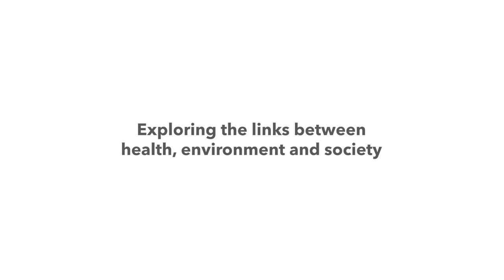Researcher Profile Videos: Dr Raquel Nunes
Project: Warwick Research Celebration

The University of Warwick, renowned for its exceptional research and societal impact, sought to celebrate its vibrant research community through a series of events and celebrations. With three key academics unable to attend their major April event, the University required engaging, high-quality videos to ensure these vital contributions were represented effectively. Slate and Mortar were tasked with creating a series of ‘Researcher Profile Videos’ that would vividly bring the researchers’ work to life. The challenge was to capture the essence of their research and its impact and to convey it in a way that felt authentic and engaging.

Over two days, our self-shooting producer/director conducted interviews and filmed b-roll cutaways with each researcher. Keeping the crew to a minimum allowed us to keep the project cost-effective without compromising on quality. We aimed for a conversational and spontaneous feel in the interviews, avoiding scripted responses to ensure the researchers’ passion and personalities shone through. The videos explore intricate research topics, including; how electron crystallography is transforming scientific understanding and its practical applications; innovative research that bridges health, environmental factors, and societal influences; and a film that delves into the nuanced relationships between policing practices, cultural contexts, and community dynamics.

The final videos, each 4-5 minutes long, were showcased at the University’s Research Celebration event in April 2024. They captured the unique voices and groundbreaking work of the researchers, making a significant impression on the attendees and highlighting the University of Warwick’s commitment to impactful research. This project underscored the importance of capturing the true essence of academic research and its societal impact. By focusing on authentic, heartfelt narratives, we were able to create compelling content that resonated with the University’s community and beyond.

As a leading video production company based in Birmingham, we specialise in crafting captivating and impactful visual conten. Whether you're looking to create engaging corporate videos, commercial promotional content, or dynamic explainer animations, we have the expertise and creativity to bring your vision to life. We understand the importance of effective storytelling in today's digital landscape. That's why we offer a comprehensive range of video production services, including corporate video production, promotional video creation, and social media marketing solutions, designed to help you connect with your audience. From product demonstrations to aerial footage captured through drone filming services, we excel in producing visually stunning content that grabs attention and leaves a lasting impression. Our team is proficient in various animation styles, including whiteboard animation, motion graphics, and animated explainer videos, ensuring that your message is conveyed in the most engaging and memorable way possible.

Whether you need behind the scenes glimpses, customer testimonial videos, or case study testimonials, we've got you covered. Our dedication to excellence and attention to detail set us apart as a trusted partner for all your video production needs.